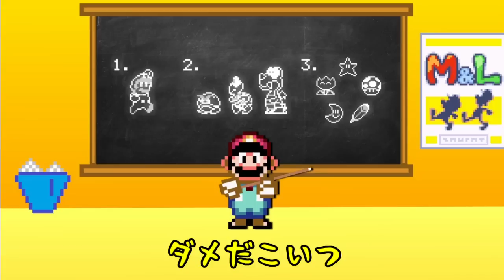【Minecraft】ふざけんな！！杖を一回振ったらPCがぶっ壊れました…！！【ゆっくり実況】【マインクラフトmod紹介】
ヤバすぎて泣きます(´;ω;｀)
今回はマインクラフトのmod紹介をやります！今回紹介するmodは【MythicalC v1.2.7 mod】です！このmodをゆっくり実況プレイでご紹介したいと思います！
やっぱりこういう何が出るかわからないシリーズは1000円自販機ガチャ並にワクワクしますね！
魔法の杖でキラキラとヒカル魔法使いになれるように頑張ったので是非見てください♪
ちなみに少し前に任天堂switchとゼルダの伝説ブレスオブザワイルドと1-2-Switch!を買ったので近いうちに実況しますね！
最近マイクラ全然出来てなかったのでこれからは今回やった面白実験シリーズの別バージョンやアンパンマンmodやスーパーマリオmodやドラえもんmodなどの面白いmodをたくさん見つけたのでアップできるように頑張ります！

これらの動画もよろしくお願いします＾＾